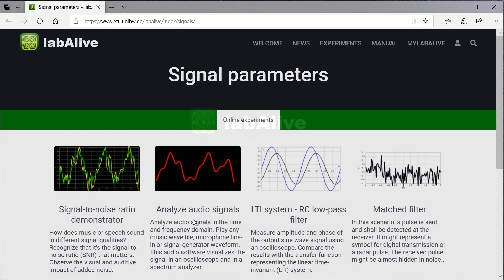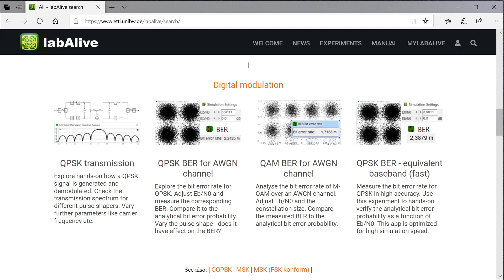Getting started with labAlive online experiments - Virtual Communications Lab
In this getting started video I'd like to show you how to start online experiments with labAlive.
On the labAlive portal you can find exeriments in the field of communications engineering. Goto any topic that you're interested in.

Each experiment not only has some text and graphic content but also a specific software program for hands-on learning experience. Click the launch button to start this lab application. Open the jnlp file - the only installation required on your local machine is a Java Runtime Environment. This info button might help you there.

Now the app starts. It implements the signal processing the specifc experiment is about. In this particular example a signal to noise ratio is demonstrated and an audio signal is superimposed by noise. In this way, you can start any labAlive app. Currently more than 50 published apps.

Now it's your turn! Explore online experiments and try out many labAlive apps.

In the next video I'll demonstrate how easy it is to use labAlive apps and give you hands-on experience.